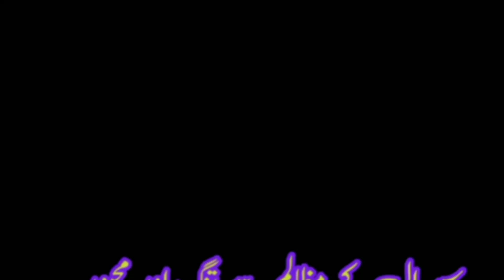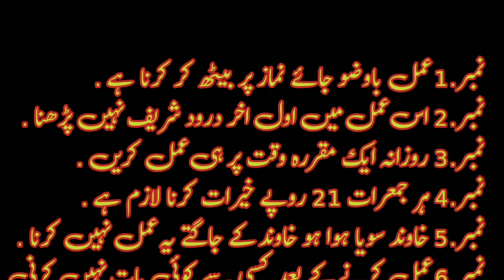mazlum biwiyan ab susral main man cahi zindgi guzarain | wazifa kamyabi ka.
Aslamu Alikum video ko like aur Chanel ko follow Karain.

wazifa for marriage
wazifa ghar